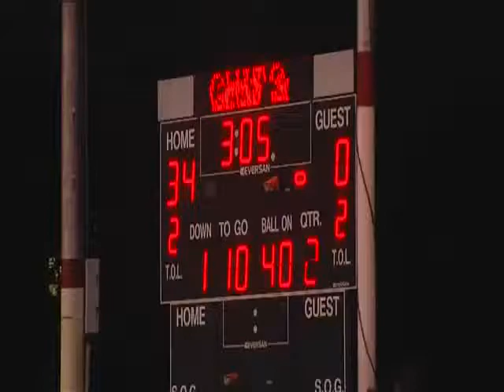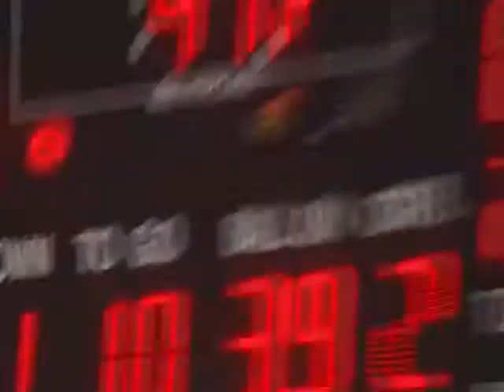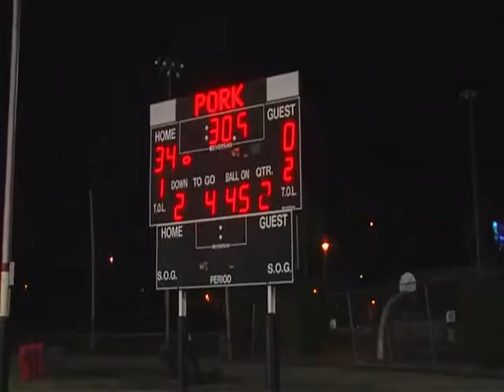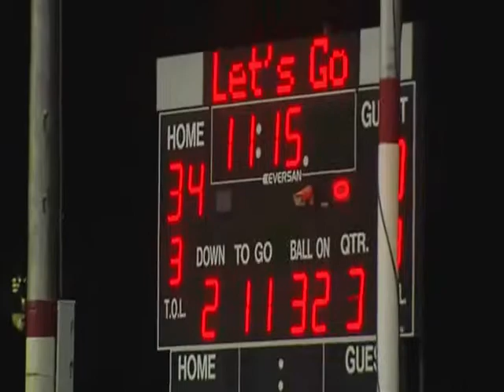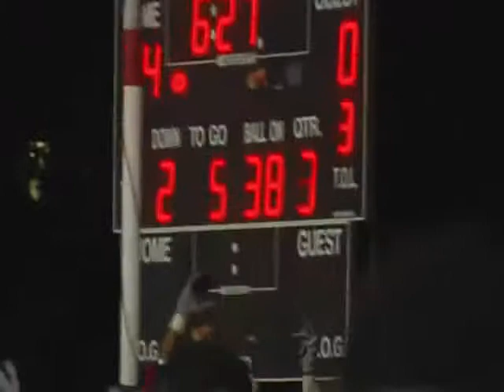RAW VIDEO: Brossart vs Newport 10-4-13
NEWPORT, Ky. (WKRC) --